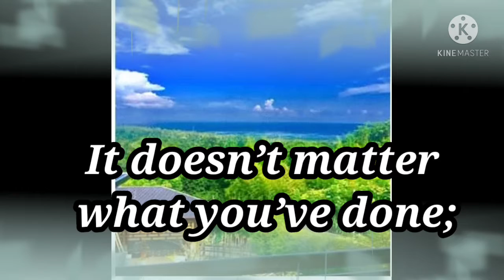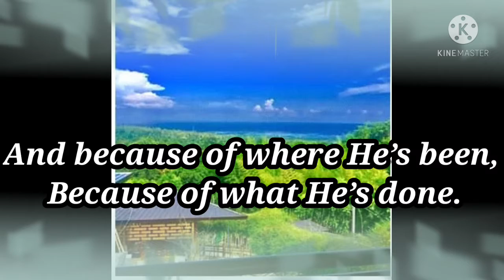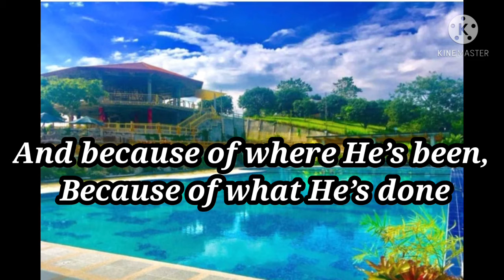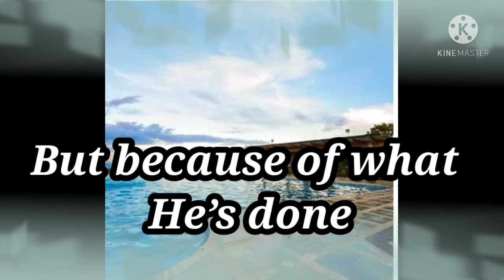It Doesn't Matter Who You Are - Pictures of Grace